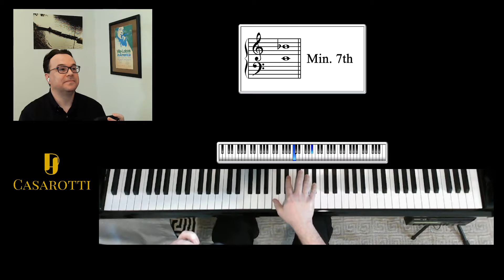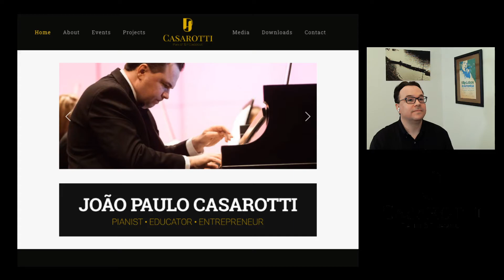Professional Online Piano Studio (Casarotti)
Dr. João Paulo Casarotti
Piano technology- consultant